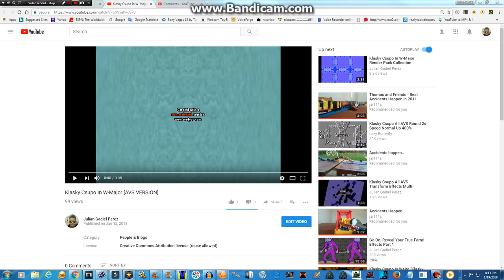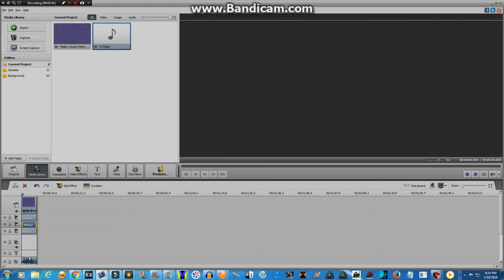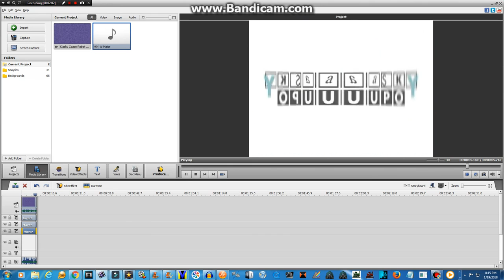How To Make W-Major On AVS